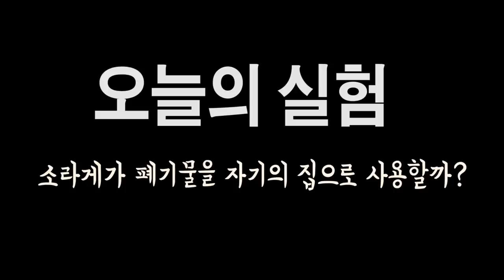병뚜껑 소라게를 아시나요..?충격이얌....[정브르]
충격적인 일이 아닐수 없는데요.. 소라껍질을 대체해서 재활용 병뚜껑이나 병들을 집으로 사용해서